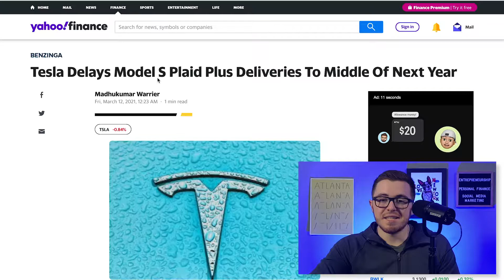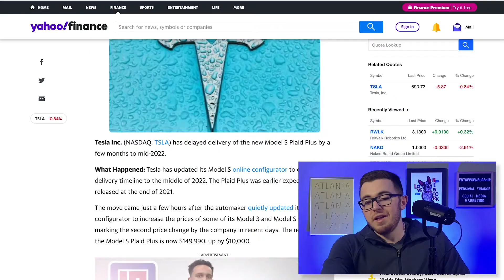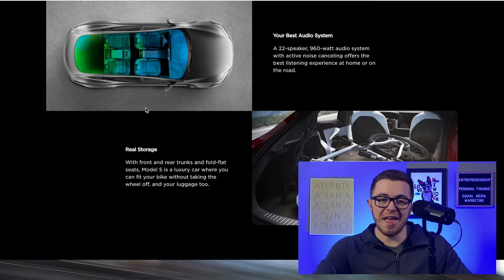Tesla Further Delays Model S Plaid Plus...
Tesla Inc. (NASDAQ: TSLA) has delayed delivery of the new Model S Plaid Plus by a few months to mid-2022.

What Happened: Tesla has updated its Model S online configurator to change the delivery timeline to the middle of 2022. The Plaid Plus was earlier expected to be released at the end of 2021.

The move came just a few hours after the automaker quietly updated its online configurator to increase the prices of some of its Model 3 and Model S vehicles, marking the second price change by the company in recent days. The new price for the Model S Plaid Plus is now $149,990, up by $10,000.

See also: How to Invest in Tesla Stock

Why It Matters: Tesla is only taking reservations with refundable deposits for the vehicle, and not actual orders. The automaker’s decision to delay deliveries could indicate it is seeing increased reservations for the Model S Plaid Plus.

The Model S Plaid Plus will use Tesla’s new 4680 battery cell which allows for faster charging, better power, and performance. It's a powerful fully electric vehicle with 520-plus miles of range and a zero-to-60 mph time of under 2 seconds.

Price Action: Tesla shares closed 4.7% higher on Thursday at $699.60, but declined almost 0.2% in the after-hours session.